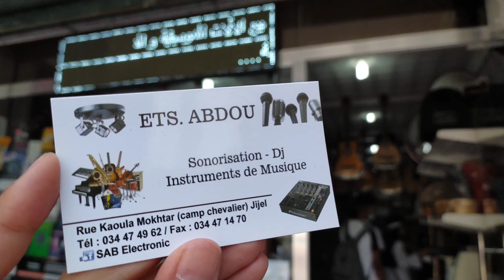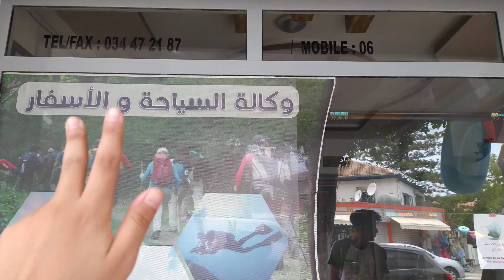أرواح تحوس في قلب مدينة جيجل معنا 🤗Come and explore the city center of Jijel with us